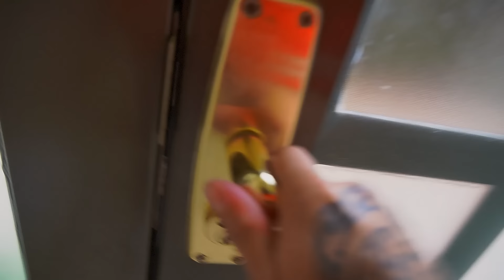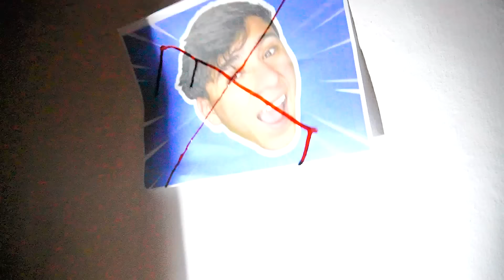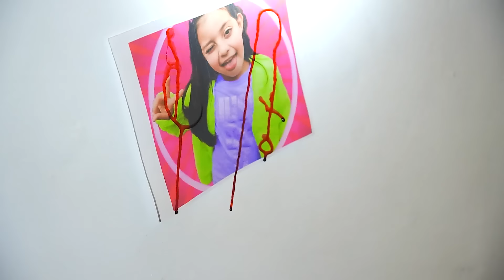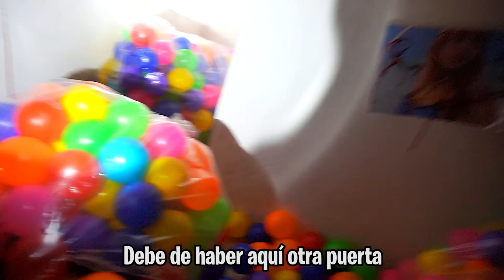ENTRO AL ESCONDITE SECRETO DEL HOMBRE MISTERIOSO de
♣ Hola parceritos y parceritas hemos encontrado muchas cosas super escalofriantes en el escondite secreto del hombre misterioso al parecer el FUE EL QUE ME ROBO LA COLECCIÓN DE CABEZAS DE PAYASO ASESINOS!